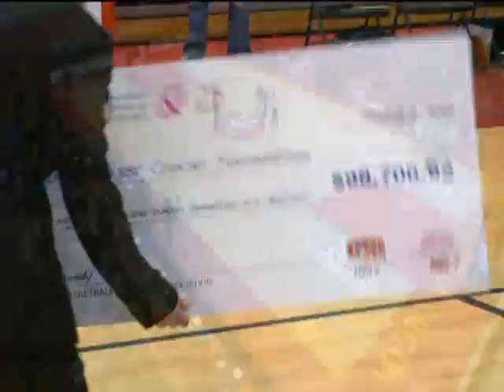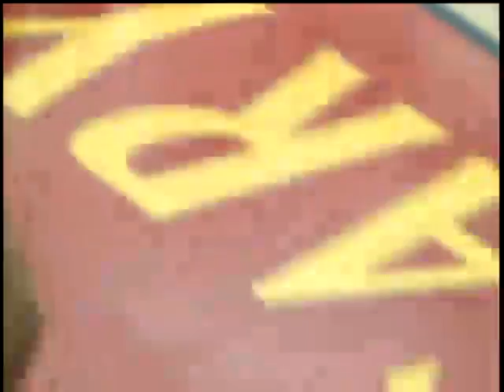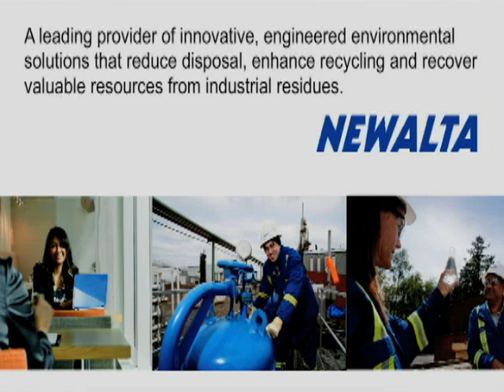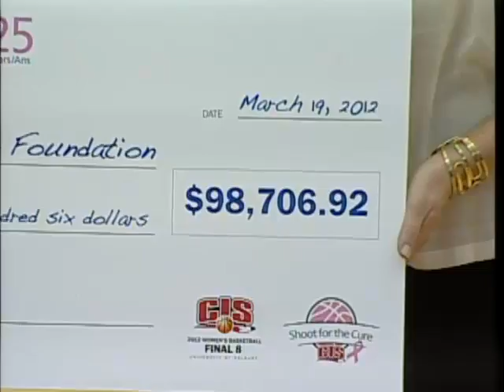University of British Columbia Thunderbirds vs University of Windsor Lancers - March 19th 2012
League: Canadian Interuniversity Sport Women's Basketball
Location: Jack Simpson Gymnasium
Home Team: University of British Columbia Thunderbirds
Visiting Team: University of Windsor Lancers